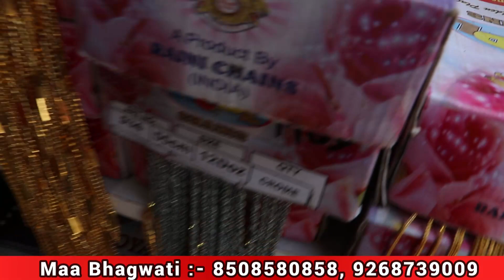मेले मंदिरो मे बिकने वाले असली रुद्राक्ष माला असली स्फेटिक माला शुद्ध असली चंदन माला असली तुलसी माला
MAA Bhagwati imitation
Address - 2270/6 Med Ganj Sadar Bazar Delhi -06

असली रुद्राक्ष माला,
असली स्फेटिक माला,
शुद्ध असली चंदन माला,
असली तुलसी माला

mantra, rudraksha, astrology,
Visit advertiser
original rudraksh tree,
Cheapest Immigration Jewellery Wholesale
rudraksh, vastu, home remedies, dharm,

pooja items distributors, how to start pooja samagri
manufactur, pooja samagri wholesale dukan, pooja
samagri wholesale market, pooja samagri business in
india, pooja samagri wholesale market in delhi,
Ftert eye, poojasamagrimarket, aarti ka saman,
satyanarayan puja samagri, pooja samagri stores, pooja
samagri shop near me, pooja samagri wholesale business
hindi, Rudraksh, Rudraksh wholesale,
acharya pankaj kaushik, identify real or fake Rudraksha,
how to test a Rudraksha water, Rudraksha testing,
Rudraksha lab jaanch, rudraaksh kee laib jaanch kaise
hotee hai, asali aur nakali Rudraksh me kya Fark Hota Hai,
asali aur nakali rudraksha me kya fark hota Hai, original
Rudraksha, Rudraksha test, Rudraksha benefit, Rudraksh
ke fayde

fagva, Mala, Tulsi, kanthi, make, gerft HIGT,Earrings
wholesale shop in delhilsadar bazar jewellery wholesale
market|Earrings sadar market, jewellery, sadar bazar,
earrings, earring collection, earring for girls, earring market
in delhi, earring market in mumbai, jewellery market, gold
jewellery, chandi ka kada, silver kada, bangles wholesale
market, gents jewellery wholesale market in delhi, chandi
ka kada price, chandi ka kada design, chandi ka kada for
mens, sadar bazar delhi, sadar bazar wholesale market,
sadar bazar jewellery market, Gents Kada, nazariya, tagdi,
kardhan ki design, kardhan, tabiz, kundal bali, gents ring,
gents jewellery. gents jewellery design, men's accessories,
ring wholesale market, Ring wholesale price, Boy Ring
market, Ring wholesale market, payal, Anklets Designs,
Payal Daily Wear, Daily Wear Anklets, fashion trends, silver
anklets, payal ki design, silver payal, payal ka design,
anklets silver, gold anklets, payal ke design, anklet design,
silver payal design, anklet designs, payal design latest,
silver anklet, payal designs, anklets designs, anklet silver,
silver payal price, fancy payal designs, gold anklet,
designer payal, silver kolusu, payal jewellery, kolusu model,
silver pattilu, silver anklets designs, chandi ki payal,
pahanane ke fayde, kaisi bichiya pahane, kitni bichiya